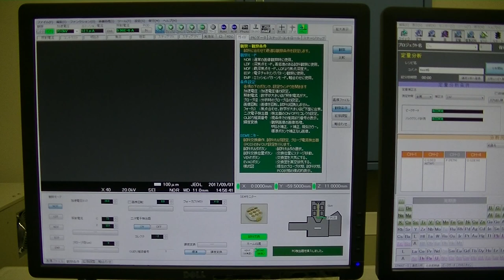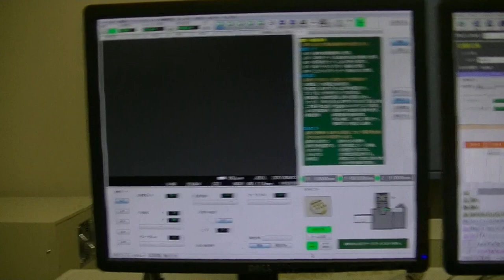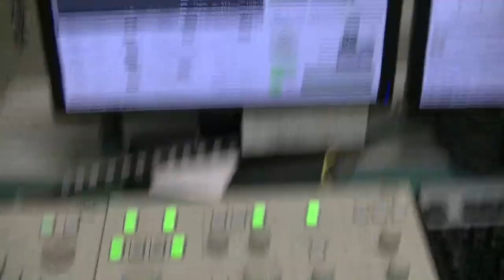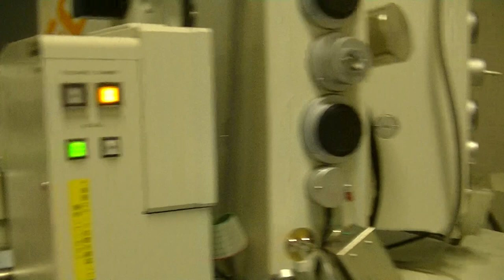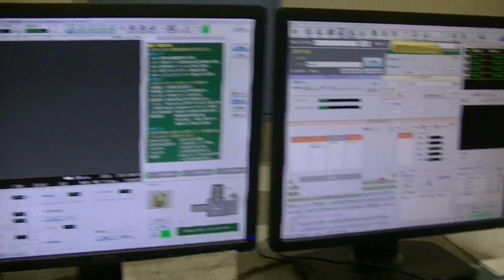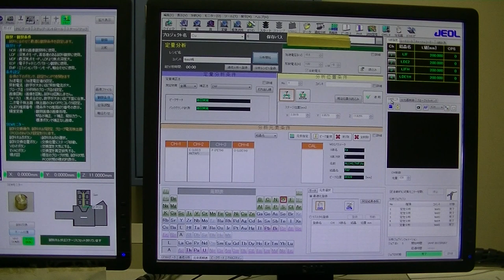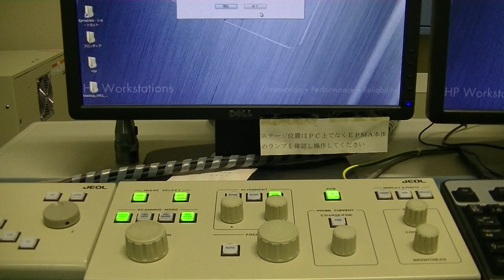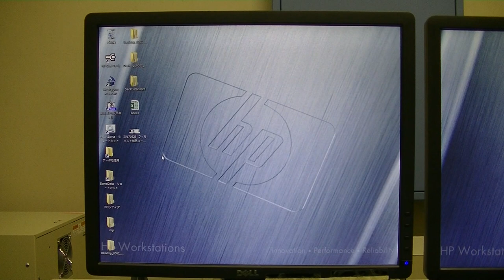EPMA (JXA-8230), part 7 (end of procedure)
終了間際に見てはいけない情報がでたのでその部分はカットしています